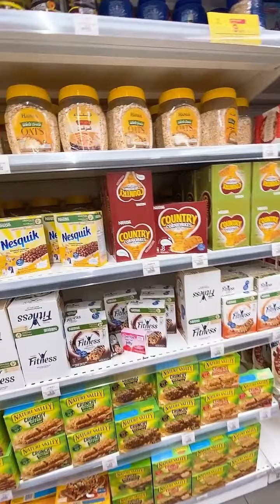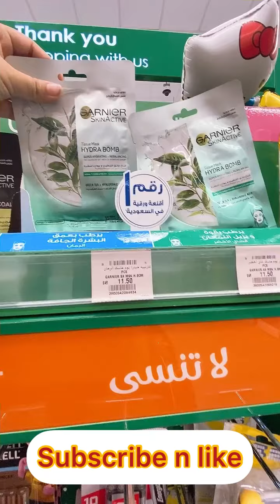Aj mene kia kia kharida?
Short time period shoping